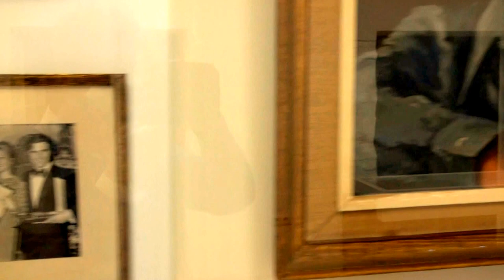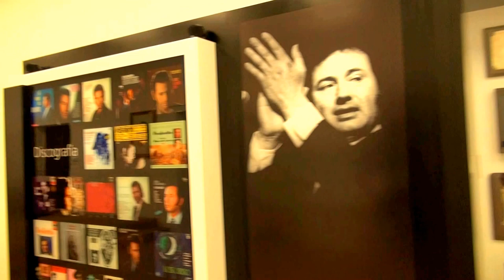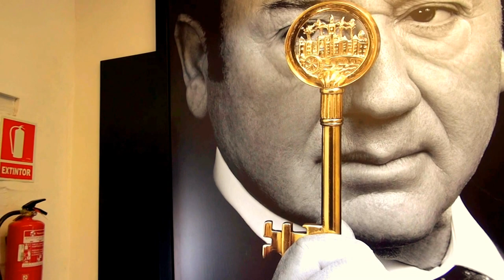MATINALES FLAMENCAS (LOURDES PASTOR) POSADA DEL POTRO --CÓRDOBA